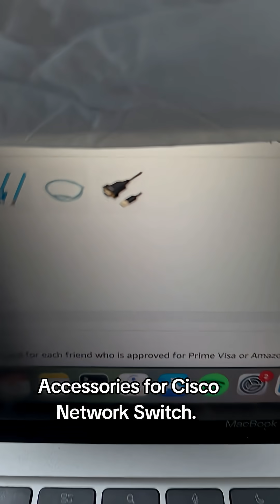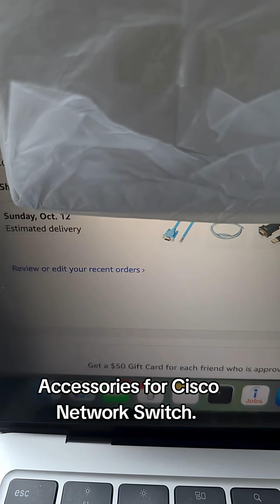Can't wait to set up this @cisco network switch.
Curious about jumpstarting your IT career? 🚀 Check out the Course Careers IT program I took: ⬇️